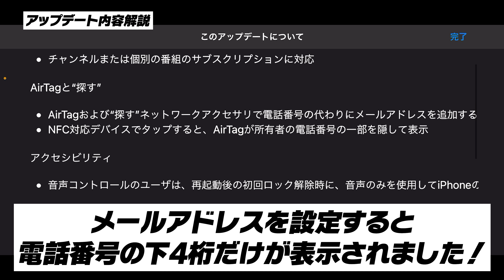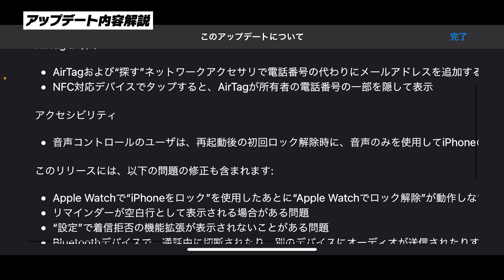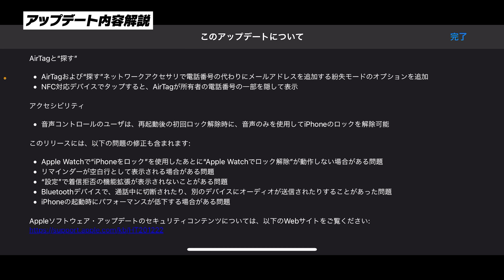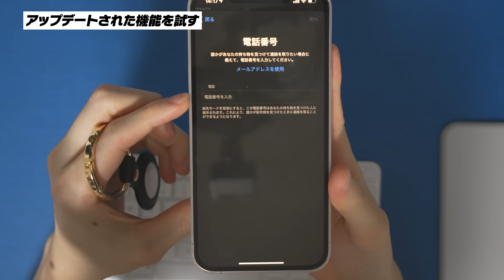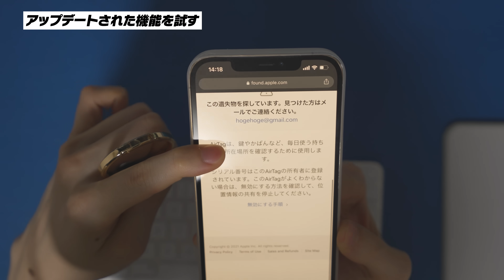iOS14.6のアプデ内容と新機能を徹底解説！【アイオーエス14.6 iPhone アップデート】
iOS14.6のアプデ内容と新機能を徹底解説！
今回のアップデートはマイナーアップデートだけどAirTagの仕様が少し変わりました！

iOS 14.6には、iPhone用の以下の機能改善が含まれます:
Podcast
チャンネルまたは個別の番組のサブスクリプションに対応
AirTagと“探す”
AirTagおよび“探す”ネットワークアクセサリで電話番号の代わりにメールアドレスを追加する紛失モードのオプションを追加
NFC対応デバイスでタップすると、AirTagが所有者の電話番号の一部を隠して表示
アクセシビリティ
音声コントロールのユーザは、再起動後の初回ロック解除時に、音声のみを使用してiPhoneのロックを解除可能
このリリースには、以下の問題の修正も含まれます:
Apple Watchで“iPhoneをロック”を使用したあとに“Apple Watchでロック解除”が動作しない場合がある問題
リマインダーが空白行として表示される場合がある問題
“設定”で着信拒否の機能拡張が表示されないことがある問題
Bluetoothデバイスで、通話中に切断されたり、別のデバイスにオーディオが送信されたりすることがあった問題
iPhoneの起動時にパフォーマンスが低下する場合がある問題
Appleソフトウェア・アップデートのセキュリティコンテンツについては、以下のWebサイトをご覧ください:

▼まみよしのおすすめガジェット一覧

■目次■
00:00 iOS14.6のアプデ内容と新機能を徹底解説！【アイオーエス14.6 iPhone アップデート】
00:13 iOS14.6 アップデート内容解説
02:31 iOS14.6 アップデート方法解説
02:57 UberEatsでタダ飯
03:09 アップデートされた機能を試す
04:04 チャンネル登録お願いします！